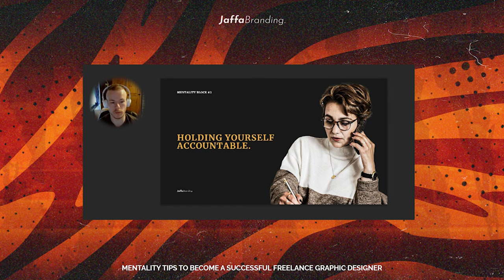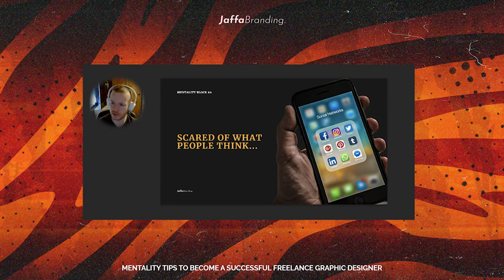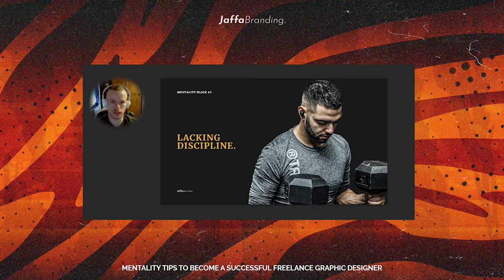THE FREELANCE GRAPHIC DESIGN MENTALITY